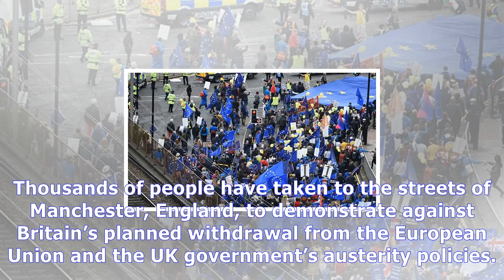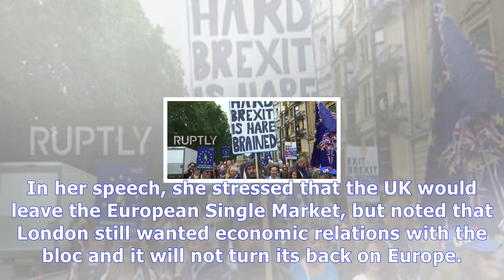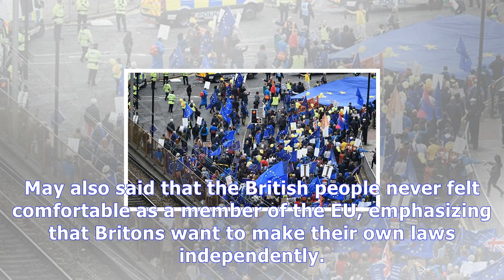Presstv-uk protesters take part in huge anti-brexit march News Today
Presstv-uk protesters take part in huge anti-brexit march
Thousands of people have taken to the streets of Manchester, England, to demonstrate against Britain’s planned withdrawal from the European Union and the UK government’s austerity policies. At least 20,000 activists gathered on Sunday around Manchester Central to show their opposition to Brexit and to the government of UK Prime Minister Theresa May and ahead of the Conservative Party’s annual conf...